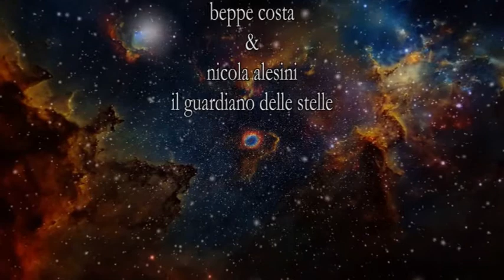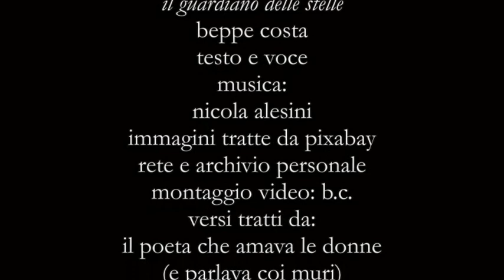Beppe Costa & Nicola Alesini: il guardiano delle stelle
beppe costa testo e voce: il guardiano delle stelle
rete e archivio personale, montaggio video: b.c.
versi tratti da: il poeta che amava le donne (e parlava coi muri)
Pettirosso editore, 2019